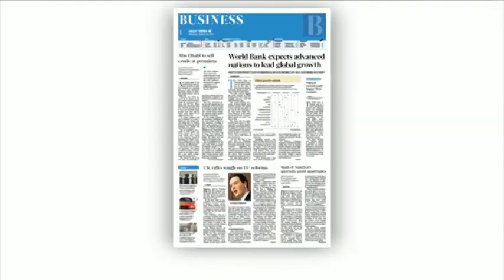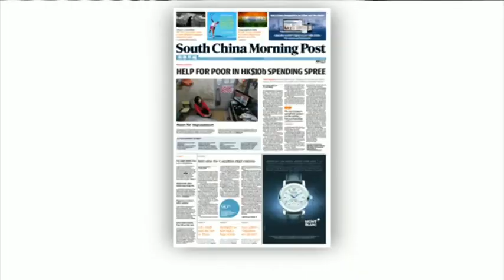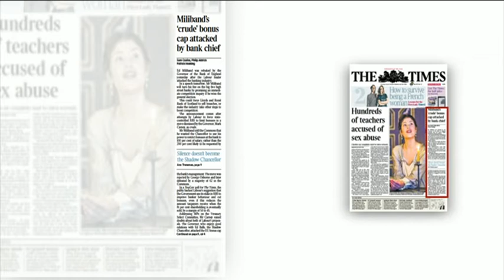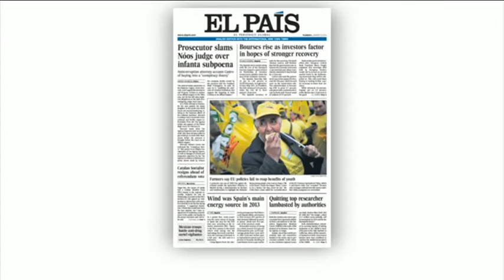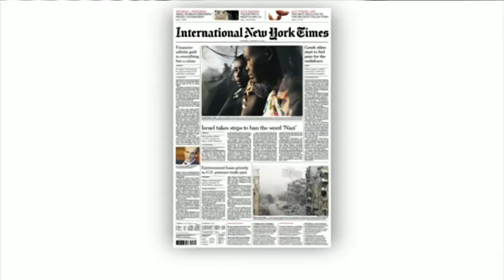BBC Newspaper Review By Cornelia Meyer 1/701/2014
CJHM Does The Early Mirning Newspaper Review On BBC World Business Report